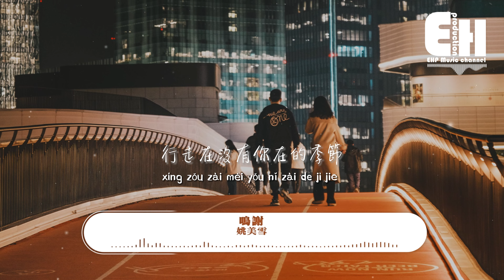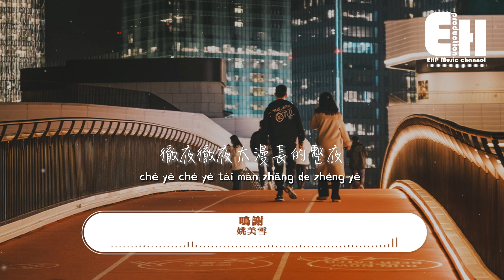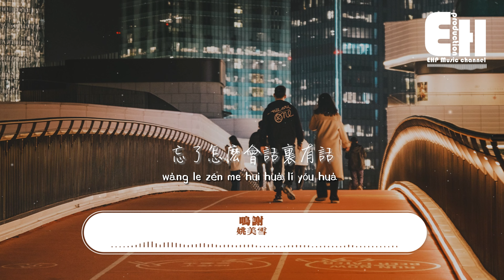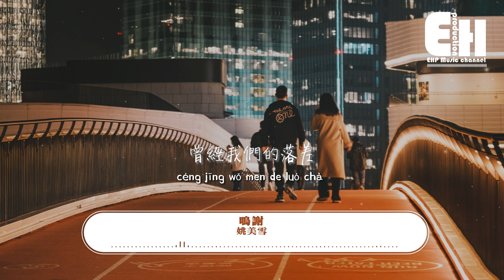姚美雪 - 鳴謝『很久不見真的忘了嗎忘了嗎，忘了怎麼會話裡有話 其實想問你的最近。』【動態歌詞MV】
演唱：姚美雪
作詞：趙鹿語
作曲：趙鹿語
編曲：任斌
製作人：吳宣瑾
錄音：冰可樂好好喝（張子健）
配唱：知恩同學
混音：劉巍
吉他：陳晨
和聲：陳奕楠
封面設計：bad lemon
統籌：黃珈琪
監制：孫振宇
企劃：麥志傑
推廣：+7
製作團隊：黑色音素
出品：那是家大廠牌
發行：漫吞吞文化

你的笑總夾帶些謊言
我認真的改變
為你妥協一切
你的心像一片荒原
結成冰又裂開幾片
怎麼抱緊你 不讓你心野
行走在沒有你在的季節
贏過了你也輸給了時間
笑著哽咽
爭吵過後還是那麼熱烈
徹夜徹夜太漫長的整夜
淪陷淪陷不斷為你辯解
像是電影結尾留下了鳴謝
很久不見真的
忘了嗎忘了嗎
忘了怎麼會話裡有話
其實想問你的最近
我心裡早知道了
試探是放手的掙扎
付出不該奢求回答
可要我怎麼忘了
曾經我們的落差
時間嘀嗒一筆一劃
從來沒後悔嗎
雨快要停下
騙了自己卻還是在掙扎
風中的燈塔
被風吹散
容不下的牽掛
怎麼剩我一人
不斷的重複的歉疚的
哭了太蠢太傻
很久不見真的
忘了嗎忘了嗎
我心裡早知道了
可要我怎麼忘了
痛到嘶聲的沙啞
很久不見真的
忘了嗎忘了嗎
忘了怎麼會討價還價
明知你不會像以前
幾句話潸然淚下
等待是錯覺的狡詐
承諾死纏爛打廉價
該要我怎麼忘了
曾經我們的落差

00:00:00  姚美雪 - 鳴謝
00:01:13  副歌 (Chorus)